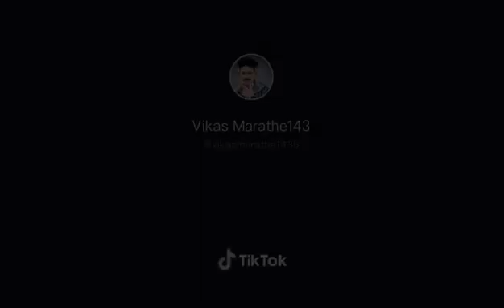joote ki aulaad saale